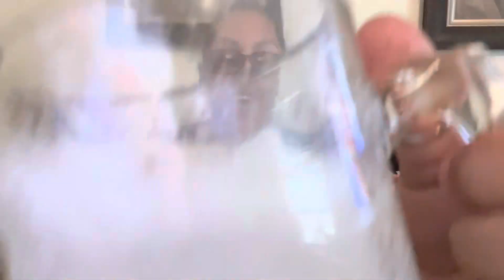Taco Burger Tuesday I got tea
I made taco burgers today . So good. Blessings 🙏